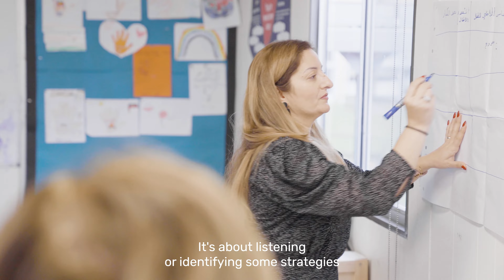Jeanette - Being a Parent Program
Meet Jeanette, Community Programs Manager at VICSEG New Futures. Jeanette discuses the importance of (BAP) Being a parent program, which aims to support parents in developing positive communication, parenting skills, and emotional awareness.